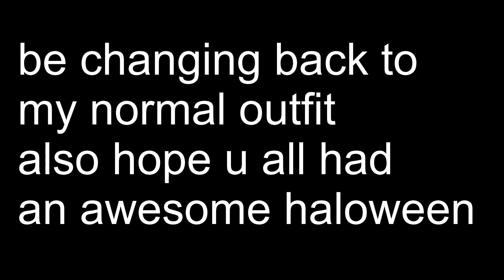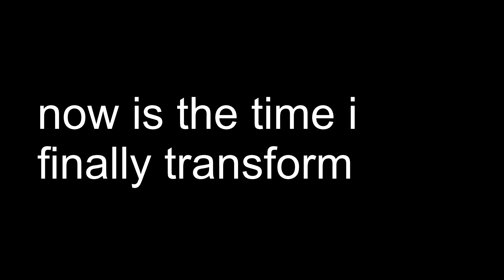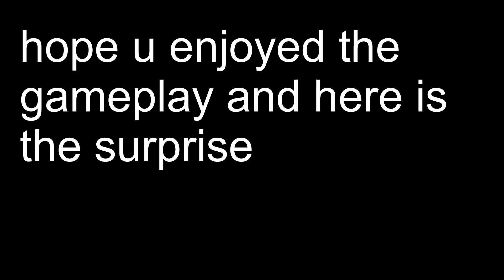Transforming Back To My Normal Outfit!(After Halloween Special)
Roblox
Roblox is a gaming platform which allows you to play and create your own games and play other users games Roblox is mainly for kids at the age of
7-18 but it can be played at any age...